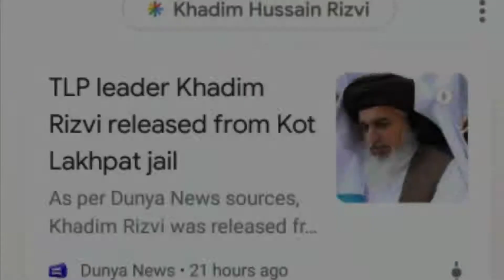Allama Khadim Hussain Rizvi Released | holland gustakh e Rasool S.A.W.W | Worried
Islamic Revolution